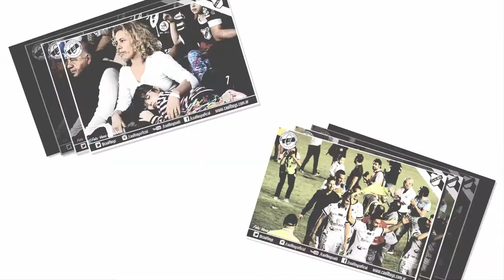La Pasión en imágenes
Fotos del álbum La Pasión en imágenes.
Visitá el álbum en este link: goo.gl/A3v1Uv
Fotos de Vane Volonterio
Himno de All Boys por el Negro García Lopez